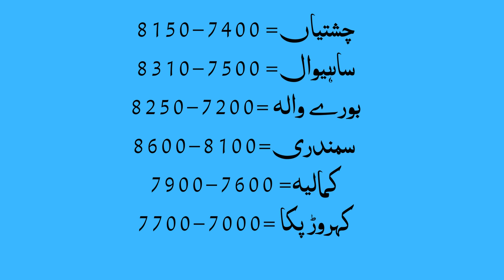Today Sarson Latest Rate in Pakistan | آج مارکیٹ میں سرسوں کا تازہ ترین ریٹس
सरसों का ताजा भाव 8 मार्च 2023सरसों भाव मे जबरदस्त तेजी||